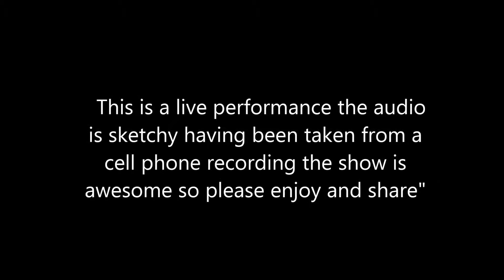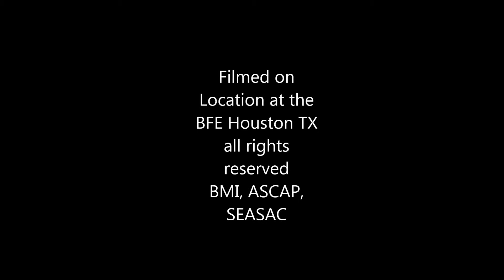Hello Planet Houston Promo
Hello Planet is the hottest new band on the Houston music scene"
Check out this live video and be sure and make arrangements to see  Hello Planet in concert or book Hello Planet at helloplanetband @gmail.com